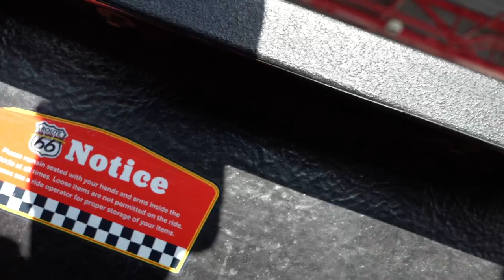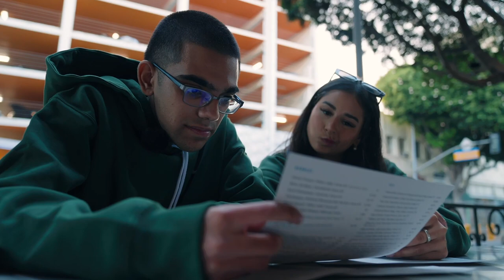N3ON x SAM FRANK BEACH DATE [ FULL STREAM ] [10/17/23]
N3on Kisses Sam For The First Time On Stream
N3ON x SAM FRANK BEACH DATE
The moment N3on kissed Sam for the first time on stream
Sneako CONFRONTS N3on About Kissing Sam..